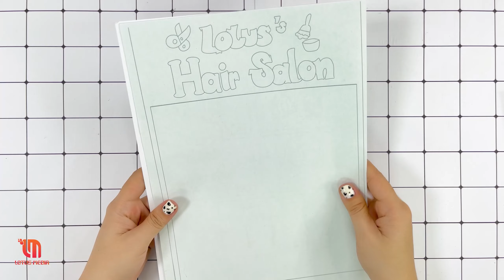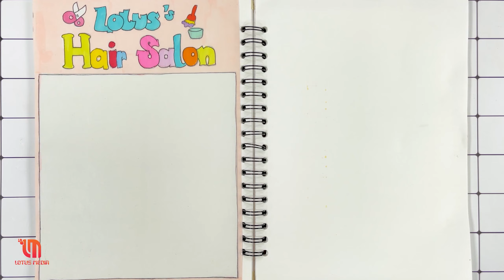[✨Paper DIY✨] Wednesday and Enid Makeup Tutorials #1 데일리 메이크업 ASMR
🌈 I love drawing and playing with cute characters.🌈 I will try my best to show you a good video🔰 Stay tuned with me to catch all the fun and exciting videos!